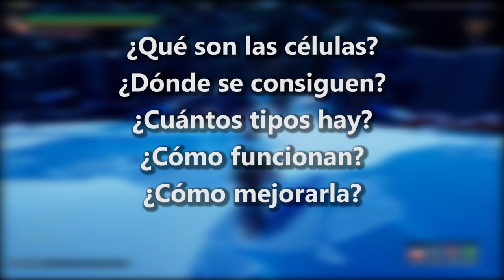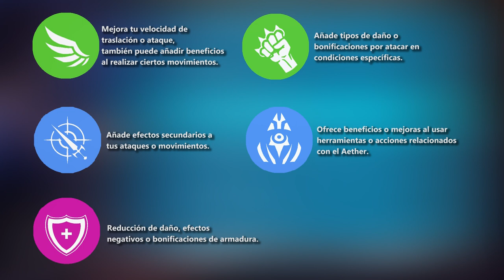Guía Celulas / Dauntless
Trailer:
Epic: